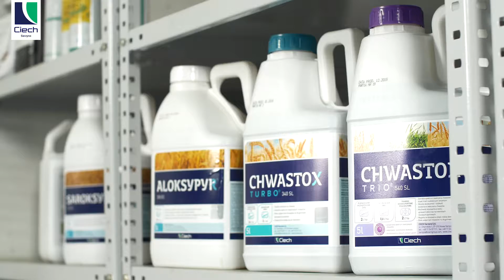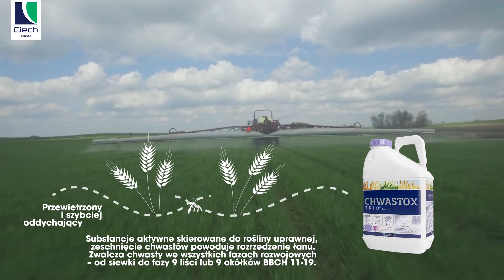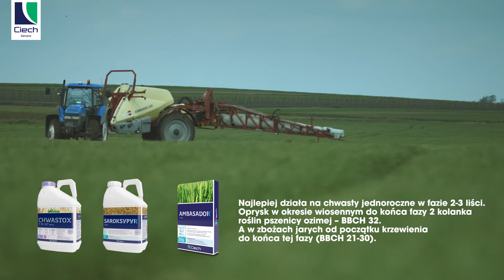Ciech Sarzyna | Agro#1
Agro to cykl instruktażowych wideo zrealizowany dla marki Ciech Sarzyna. Serię kręcono w wielu lokacjach w całej Polsce. Do produkcji zostały zastosowane zdjęcia lotnicze przy użyciu drona. Dodano także elementy animacji oraz infografik.